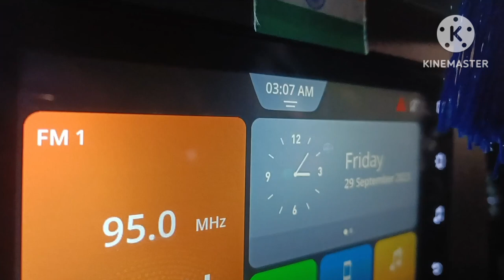After visarjan ☺️||shopping